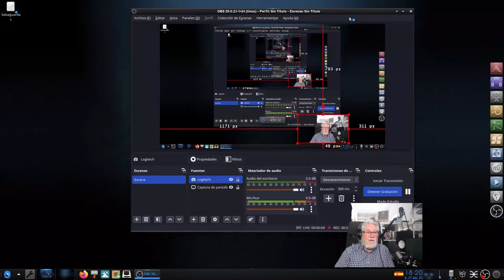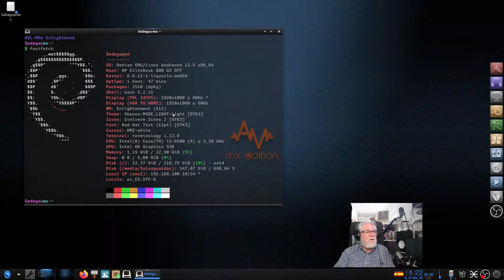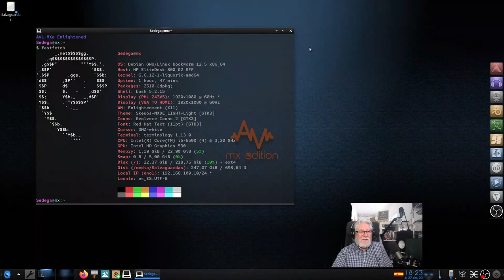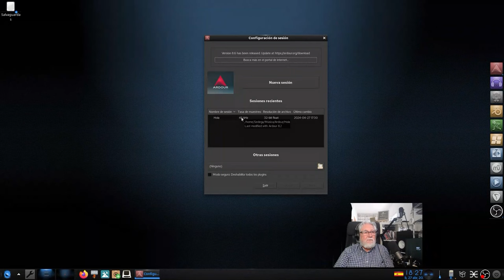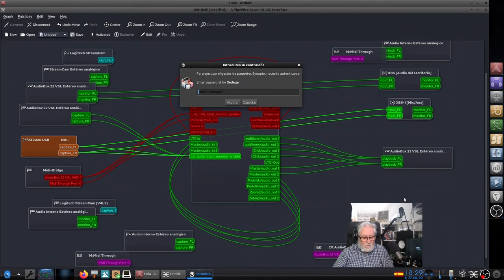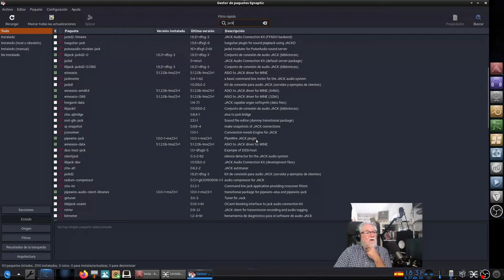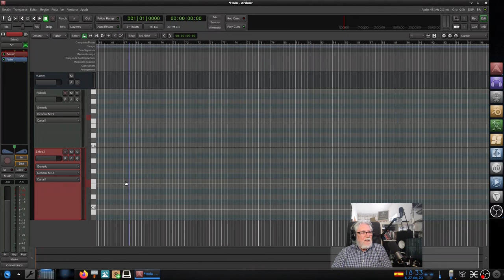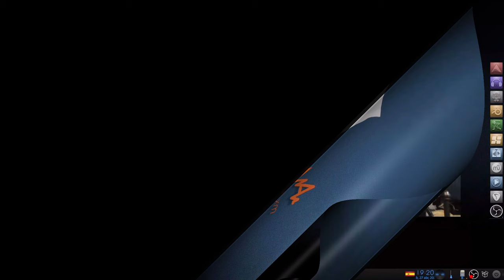2ª parte de AV Linux MX Edition: Toque personal, puliendo con Synaptic y éxito en Audio (con Ardour)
Como siempre, hoy me corresponde mencionar al usuario de Youtube @Flackon que en sus comentarios del vídeo anterior, me saca de mis dudas sobre el Entorno de Escritorio de esta Distro.

En este vídeo, veremos la parte más intrínseca (queda bien el "palabro") que más me interesa, pero antes, un ligero toque personal en el escritorio, instalación de paquetes que faltan de Pipewire a través del fabuloso Synaptic y, lo más importante, NI RASTRO de configuraciones procedentes de KXStudio (ni Cadence, ni QjackCtl, ni indicator-cpufreq, etc). No hay que preocuparse del Bloqueo de la Memoria ni de Real Time (solo faltaban los susodichos paquetes instalados a través de Synaptic) y... la Magia se ve en el vídeo.